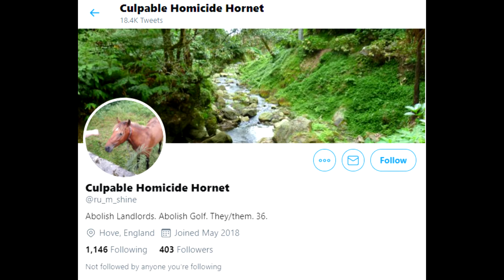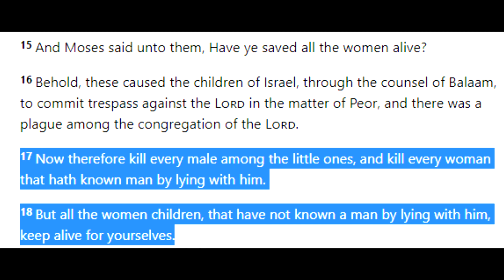Where in the bible does it say drones are ok